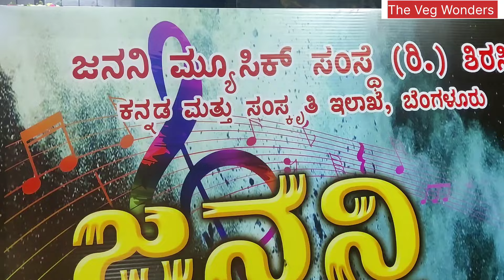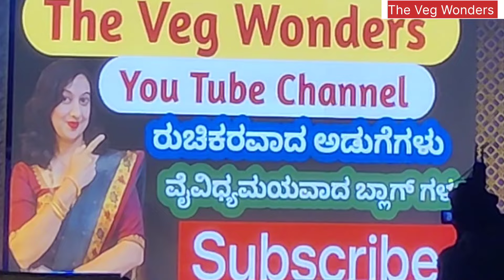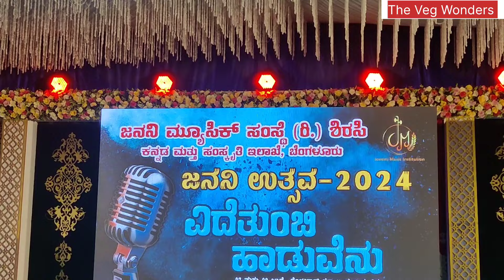ಜನನಿ ಮ್ಯೂಸಿಕ್ ಸಂಸ್ಥೆ ಎದೆ ತುಂಬಿ ಹಾಡುವೆನು ಕಾರ್ಯಕ್ರಮ | Film Songs | The Veg Wonders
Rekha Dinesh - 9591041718